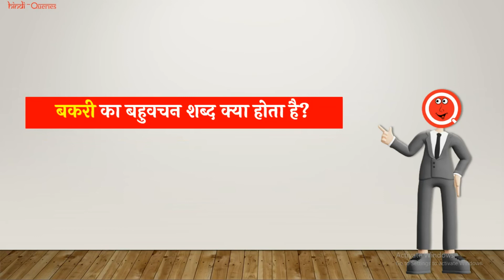बकरी का बहुवचन क्या होता है? | Bakri Ka Bahuvachan Shabd | HindiQueries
हैल्लो दोस्तों इस वीडियो में मैंने आप लोंगों को बताया है कि "बकरी का बहुवचन क्या होता है (Bakri Ka Bahuvachan Kya Hota Hai)?"

• बकरी का बहुवचन शब्द क्या होता है
• Bakri Ka Bahuvachan Shabd Kya Hota Hain
• बकरी का बहुवचन शब्द
• Bakri Ka Bahuvachan Shabd
• बकरी का बहुवचन क्या है
• Bakri Ka Bahuvachan Kya Hai
• बकरी का वचन
• Bakri Ka Vachan
• बकरी का बहुवचन क्या होगा
• Bakri Ka Bahuvachan Kya Hoga
• बकरी शब्द का बहुवचन क्या होगा
• Bakri Shabd Ka Bahuvachan Kya Hoga
• बकरी बहुवचन इन हिंदी
• Bakri Bahuvachan In Hindi